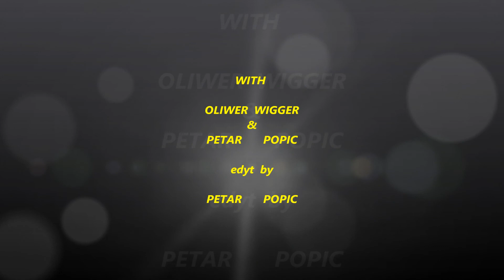PKL&FREEL.wmv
it is just a simple video